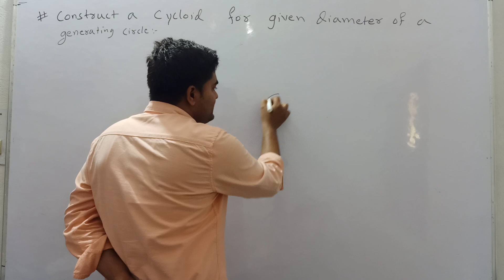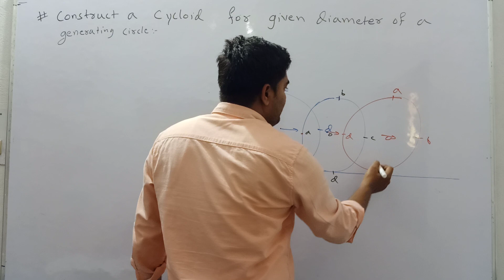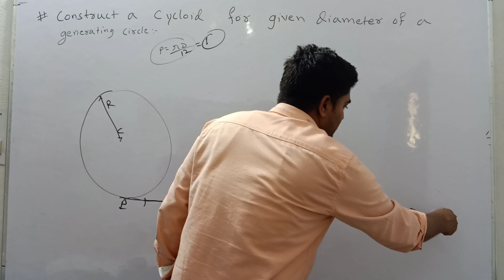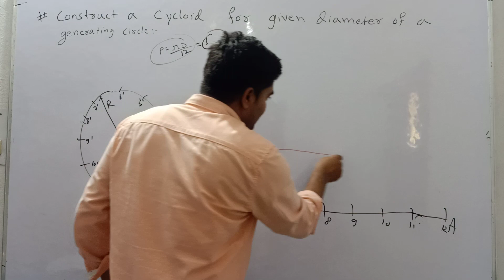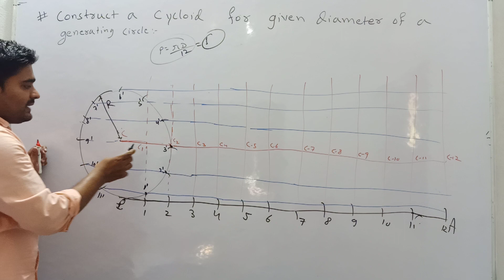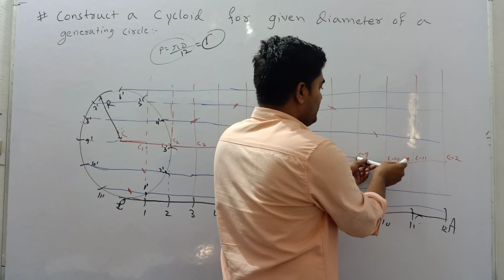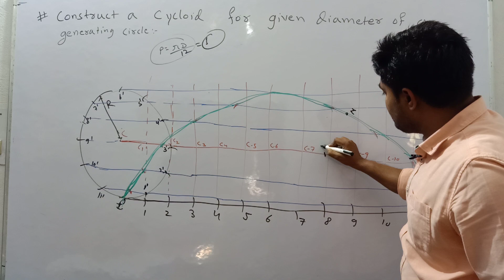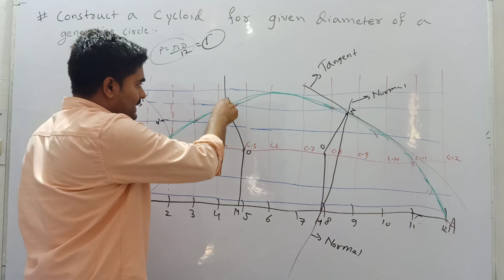Cycloid Construction Lecture-2